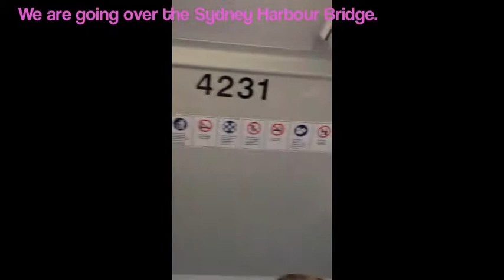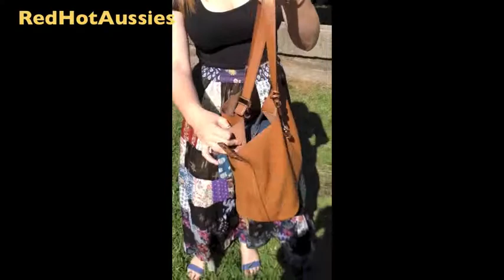'Follow RedHotAussies Around Sydney Vlog': 'OOTD' W/Music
VLOGGING... New to us! Thumbs up if you liked this video!
We would love your requests/video suggestions. please follow one of our links and get in contact with us!
Our links if you want to know more;
xx Jahme & Lauren

Filmed with Iphone 4s: Edited with I'movie 12